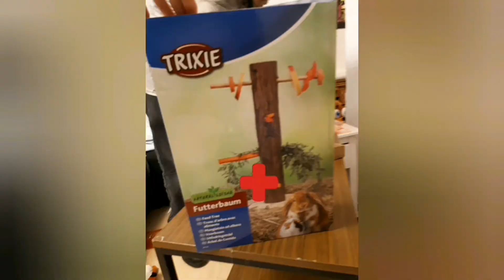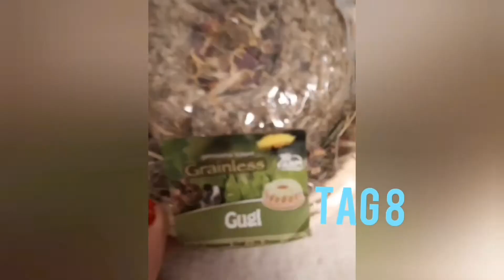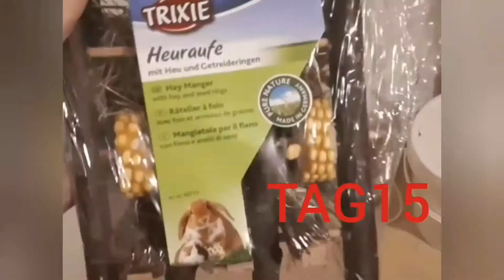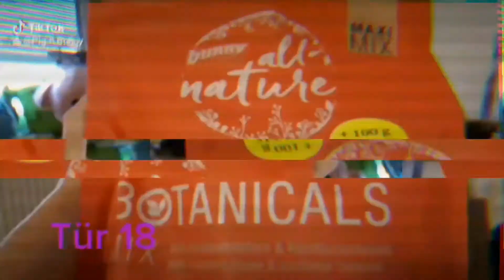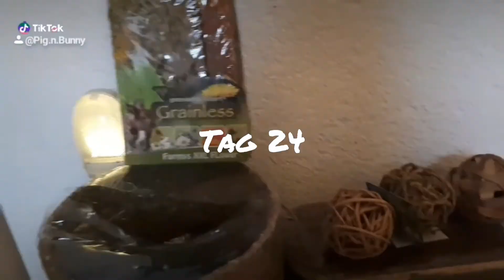Kaninchen- Advenskalender 2019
Leider haben wirs mit dem Zimmer  zeitlich nicht mehr abgeschafft.
Dazu  kommt aber bald n Video